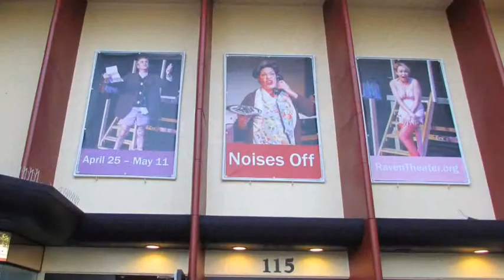Noises Off!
We just saw this show tonight, and if you can, you should as well. There's only two more performances left.
So, if you want to laugh. go see this show!
Love,
Nick